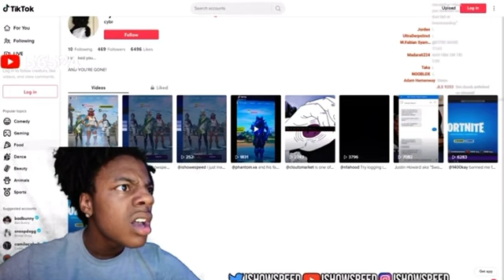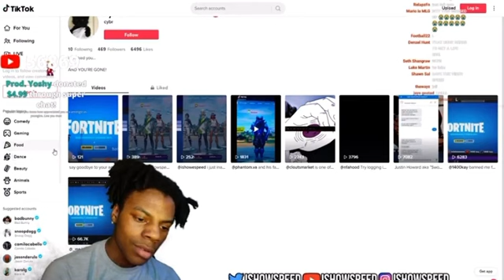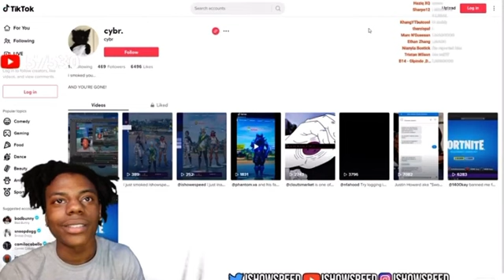Speed calls 911 after he gets his fortnite account hacked